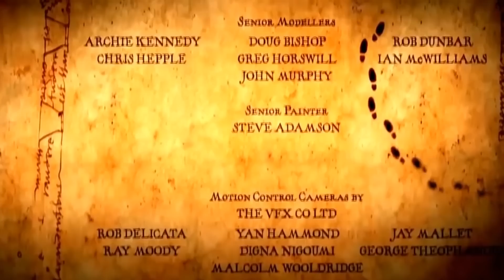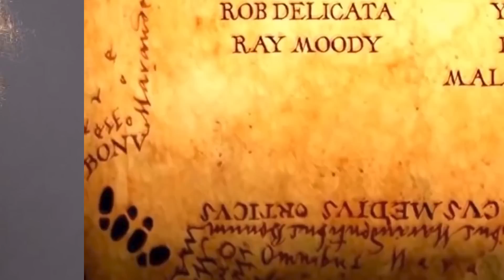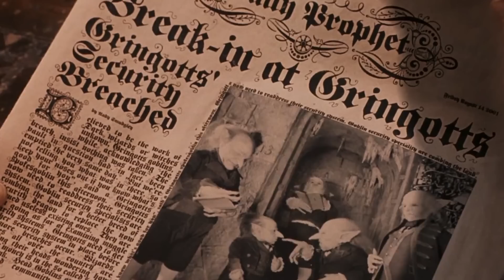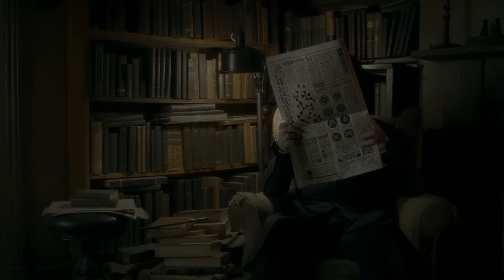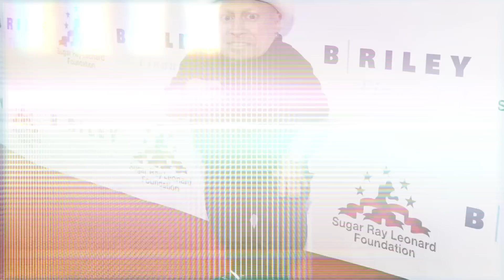25 Behind The Scenes Secrets From The Harry Potter Movies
The Cast Of Harry Potter Doesn't Want You To Know These Secrets

The Harry Potter films are some of the most beloved in a generation. Many kids grew up watching Harry Potter, Ron Weasley and Hermione Granger grow up alongside them. With eight movies under its belt, and an ongoing spinoff series, it seems nothing can stop the Wizarding World.

But as you can imagine, a franchise like Harry Potter, with a ton of inexperienced child actors and vast British talent adapting one of the biggest book franchises of all time, has a lot of behind the scenes stories. We have the scoop on why certain characters didn’t show up again in later movies and who was almost cast as Gilderoy Lockhart.

We learn about the “milkshake incident” with Alan Rickman and why the uniforms changed as of the third movie. The core actors, Daniel Radcliffe, Emma Watson and Rupert Grint, were given homework on set of Azkaban and the results are too amusing. We learn about the insane detailing the prop department delivered and learn a bit about the owls used in the movies. We also see who was the first choice to direct the first movie as well as who was originally in mind to play Hagrid! Author J.K. Rowling also almost had a role in the Potter films and we learn why the movie version of Harry doesn’t have green eyes, a key character trait forms the books.